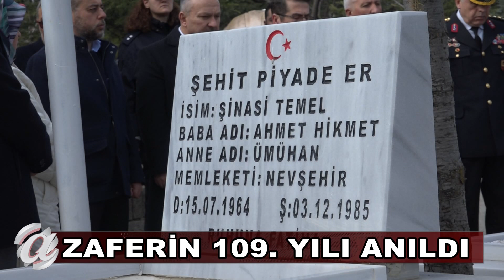NEVŞEHİR - VATAN SİZE MİNNETTAR